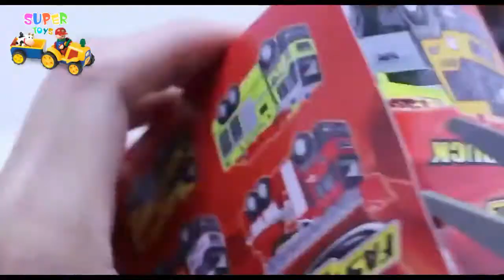Unbox & Playing Truck Road Clearance Truck Makro Trucks Dump Trucks Construction Trucks & Vehicles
Un box & Playing Truck Road Clearance Truck Makro Trucks Dump Trucks Construction Trucks & Vehicles